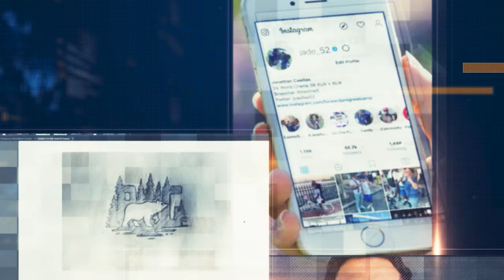4 Key Takeaway Trends from the Sportswear Industry from [2019] and How You Can Utilize Them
Lots of things have changed in the sportswear industry and by the look of things, it seems like change will remain constant for everyone! Catch up and make sure your brand is not falling behind by taking a look at the sportswear industry analysis of 2019!

View more branding and marketing tips